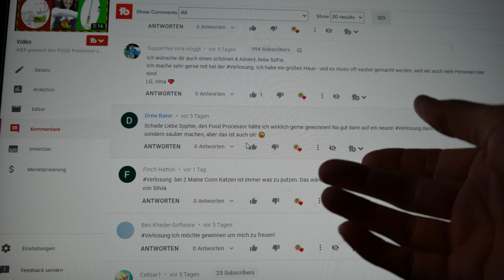Gewinner Cleanissimo Spray Mop SoFie Haushalt Unperfekt Perfekt